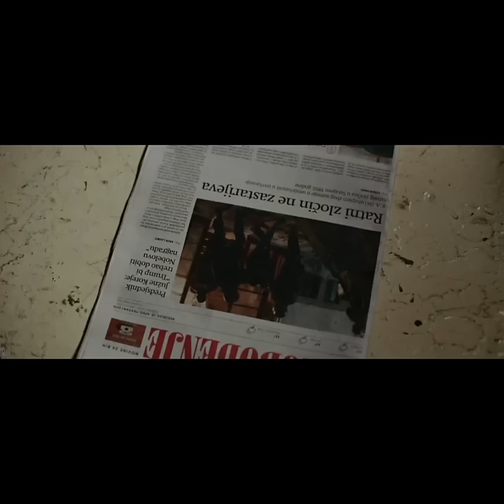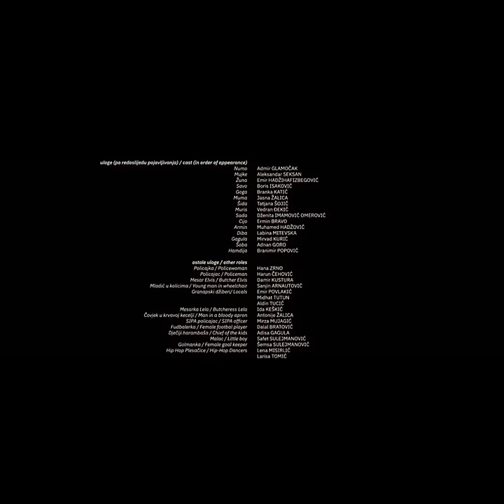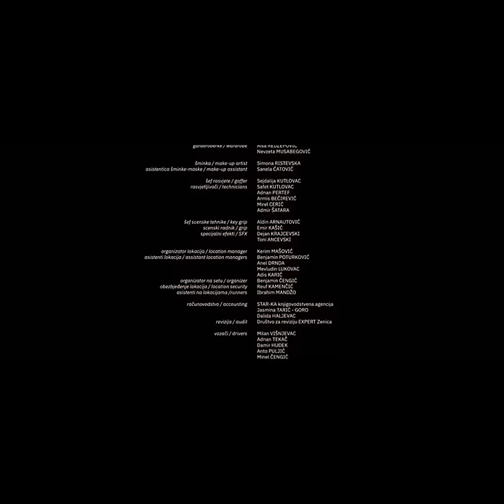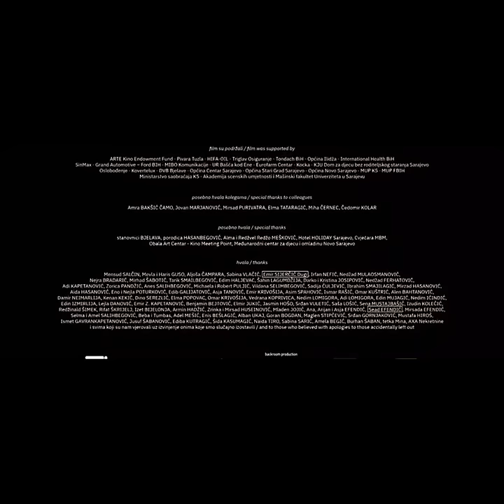PRAZNIK RADA - CIJELI FILM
PRAZNIK RADA je film Pjera Žalice koji je sninam 2022. godine. UZIVAJTE U GLEDANJU😁